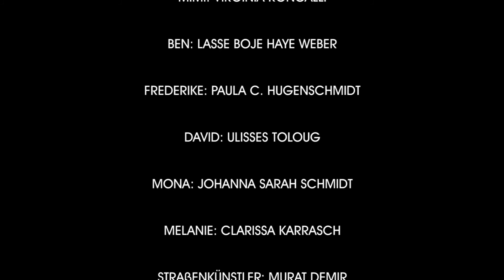Die Schauspielschüler S01E08 - FREDDY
Freddy will im Impro Unterricht mit ihrem komischen Talent überzeugen. Doch sie scheitert und entdeckt dabei ein neues Talent.